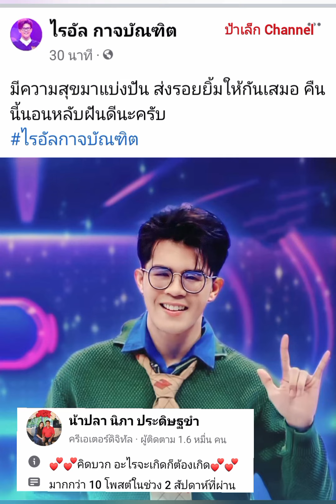ไรอัลกาจบัฑิต งานนี้หล่อมาก ขึ้นรับรางวัลเเทน คุณประภาส ศูนย์วัฒนธรรม